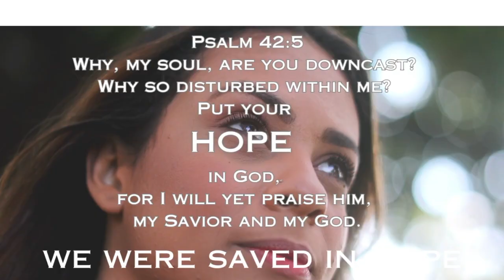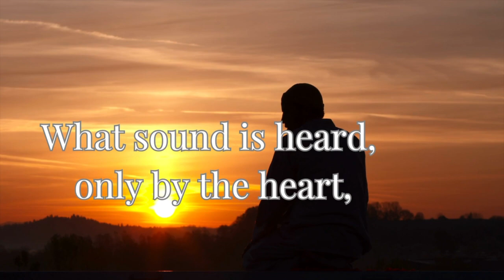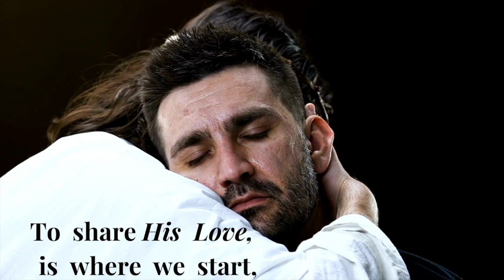Unveiling Hope | Tina Wanamaker's Inspiring Message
Tina Wanamaker, a distinguished guest featured on Nancy's enlightening talk show, "The Call," recently shared profound insights on the paramount significance of finding hope in the teachings of Jesus. In a poignant discussion that unfolded on the airwaves, Tina emphasized that when the world appears to be unraveling and uncertainty looms, turning to the timeless message of Jesus becomes a beacon of unwavering hope.

Tina passionately conveyed her belief in the transformative power of embracing the Hope of JesusChrist on Nancy's platform, which is known for fostering thoughtful conversations and meaningful dialogues. Through her words, she sought to illuminate the path toward spiritual resilience and inspire listeners to anchor their faith in times of turbulence. The essence of Tina's message lies in encouraging individuals to discover a profound and enduring source of hope, drawing strength from the teachings and principles of Jesus Christ.

As Tina Wanamaker shared her perspective, she weaved a narrative that transcends the challenges of the contemporary world, urging others to delve into the timeless wisdom that Jesus Christ imparts. Amid a world filled with uncertainty and upheaval, Tina's mission is to instill a renewed sense of faith and optimism, fostering a community bound together by the common thread of hope. Her words echo not just on the airwaves but also ripple through the hearts of those who resonate with the call to find solace and inspiration in the enduring message of JesusChrist.

Step into the inspiring conversation as Tina Wanamaker graces Nancy's show with a transformative presence beyond mere dialogue; it evolves into a profound journey delving into the realms of hope, faith, and resilience amidst life's challenges. 🌟 With passionate advocacy for the Hope found in JesusChrist, Tina aspires to make a lasting impact, inviting individuals from all walks of life to embrace faith as an unshakeable foundation for strength and hope amid the uncertainties of our world. 🙏 Join this uplifting exploration and discover the empowering message that transcends boundaries, resonating with the hearts of Christian communities seeking inspiration and a deeper connection to their faith. 🌈💖
00:00-00:40 Intro
01:45 How does having hope in God change your actions and outlook?
04:28 How can we strengthen our hope in God?
05:43 How Can we have Hope in God?
06:56 How does hope in God lead us into actions and decisions?
10:48 Contact

Nancy's Newest Books:
Are you looking for a prayer journal?

Day By Day Grace: Scriptures and Prayers

TV Program: CTF-TV, Liftable TV, AIM Christian TV

Anthony Diomede- Godbeacons Album/Playlist on youtube / 8 original songs